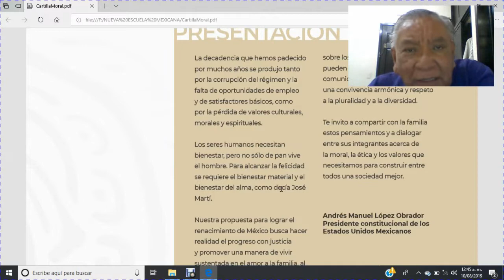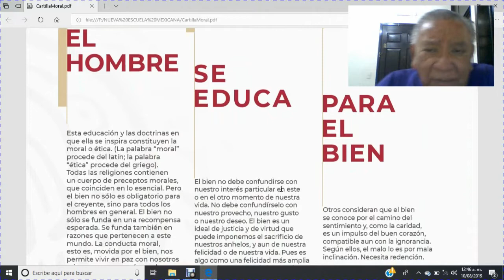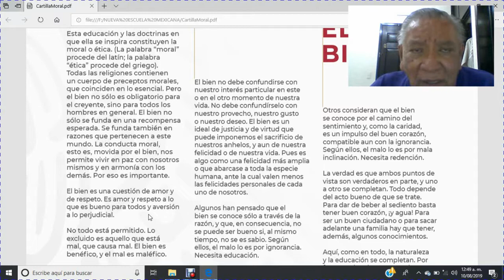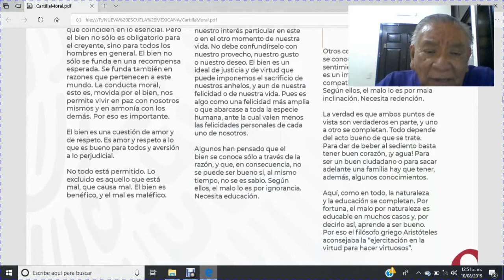NUEVA ESCUELA MEXICANA QUILES 30 LA CARTILLA MORAL: EL BIEN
Como todo excepcional y extraordinario texto, causa polémica. Hay quienes ven a esta Cartilla como el medio ideologizante que se paga con recursos del Estado ¿Quién puede dudar que no lo es? Interesante leer esta Cartilla y más interesante; enterarte de su contenido y aplicarse.